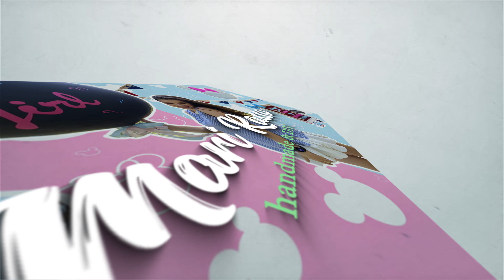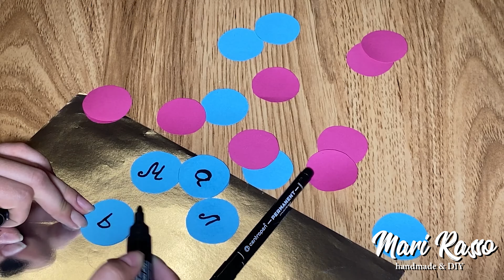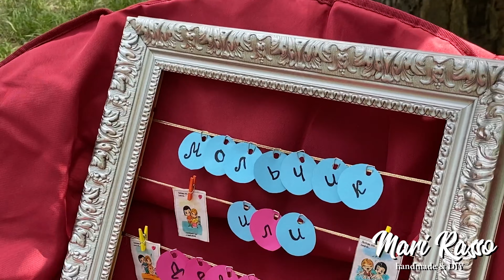DIY УКРАШЕНИЕ ВЕЧЕРИНКИ МАЛЬЧИК ИЛИ ДЕВОЧКА СВОИМИ РУКАМИ GENDER PARTY, BABY SHOWER. Как украсить?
В этом видео я покажу как можно своими руками недорого украсить вечеринку по определению пола. Идеи подойдут для любого праздника